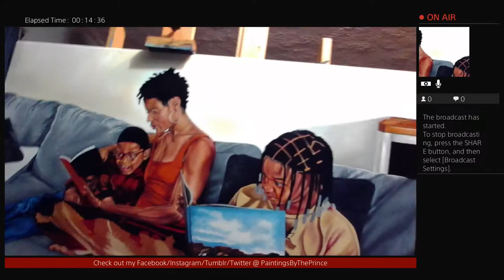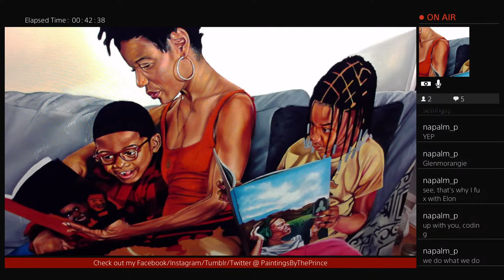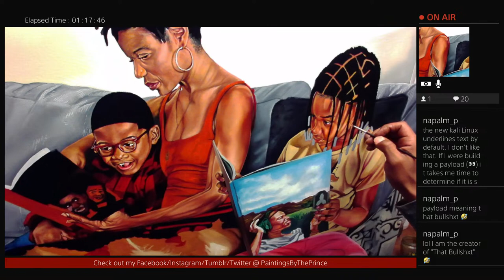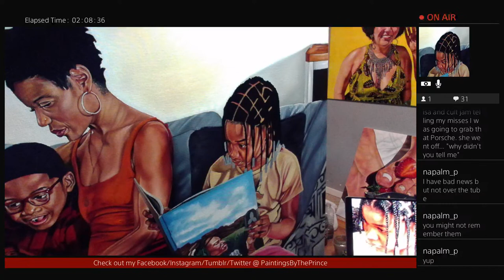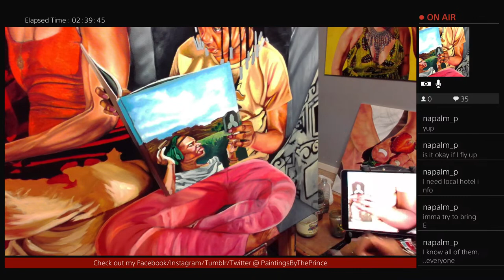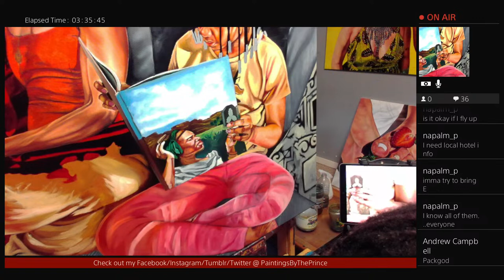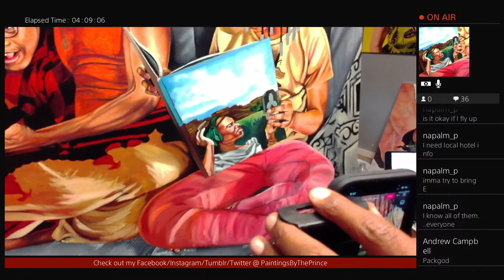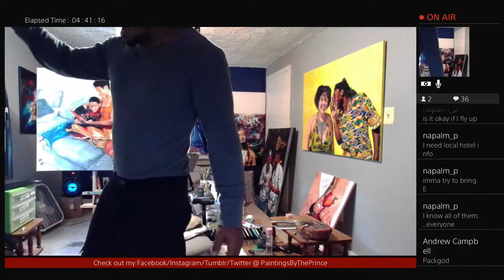Painting With The Prince: Art & Education